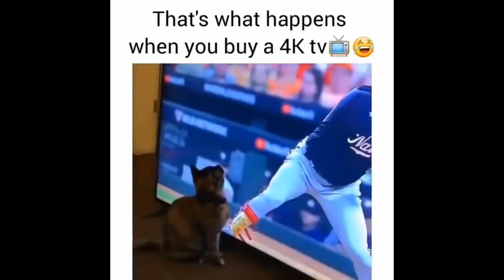You will have Tears in Your Eyes From Laughing 🤣🤣🤣 The Funniest Dogs and Cats compilation 2020